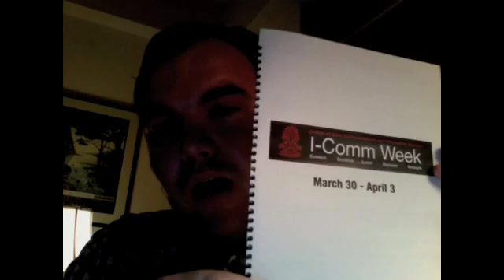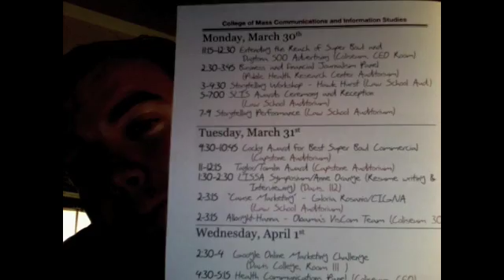LISSA Fireside 1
In this video:
- I DO say "um" or "ahhh" quite a bit
- I DO have a humorous, musical opening
- I DO talk about some goals for LISSA